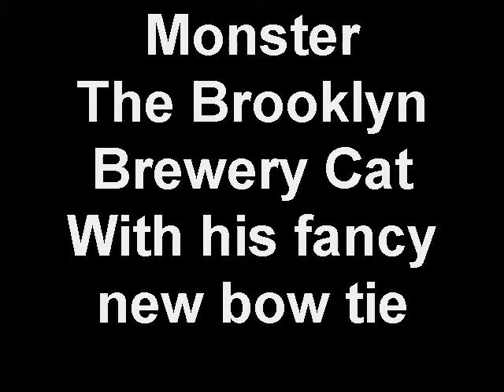Monster, the Brooklyn Brewery Cat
A little video of Monster with his dapper new bow tie that I made for him.  When he posted that someone took his other one, I knew I had to make a replacement.  You can't see it, but the back of the tie has his name embroidered on it, so everyone knows it's HIS bow tie ;-)
Of course, he also perched one of his favorite spots, right on top of the news papers by the door.  Ready to greet the revelers.